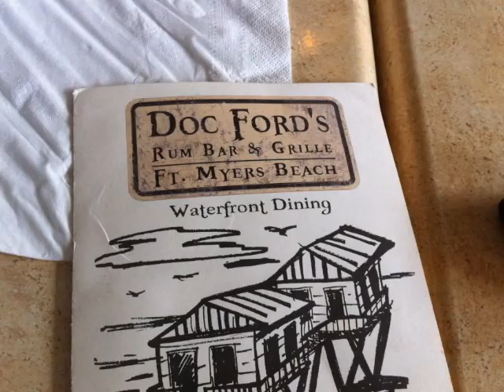Bob Brown's Place in the Sun